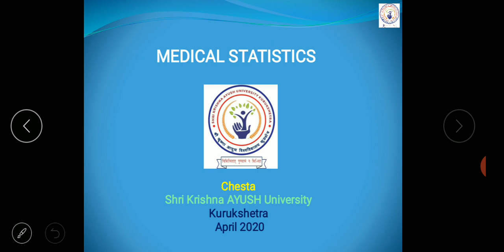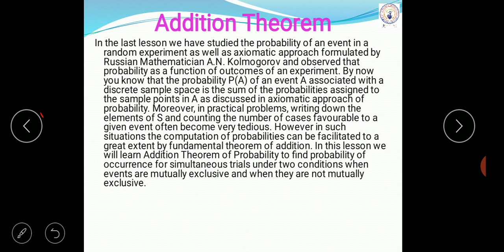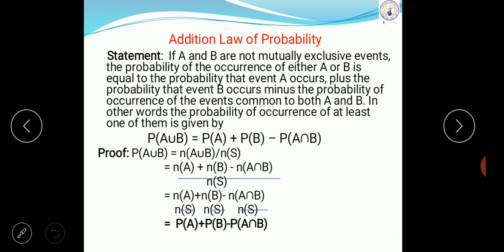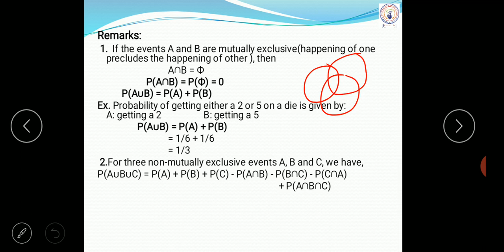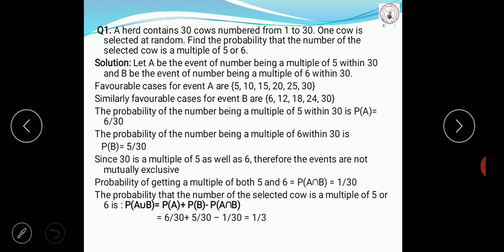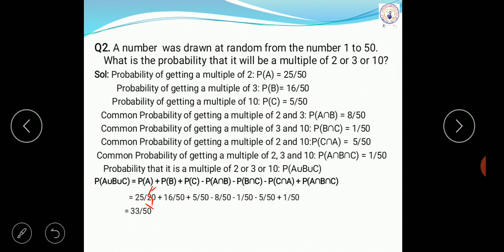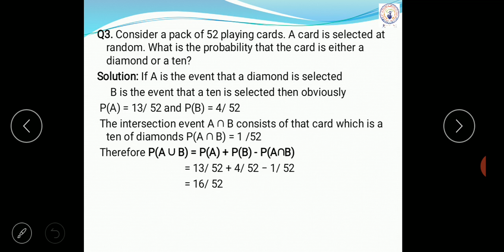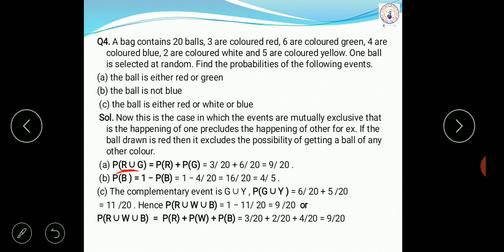Unit 6 Probability Part 4 Medical Statistics Research Methodology By SKAU Kurukshetra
Medical Statistics   Probability U 6 Part 4  Research Methodology By SKAU Kurukshetra